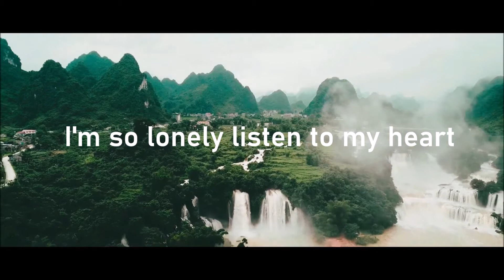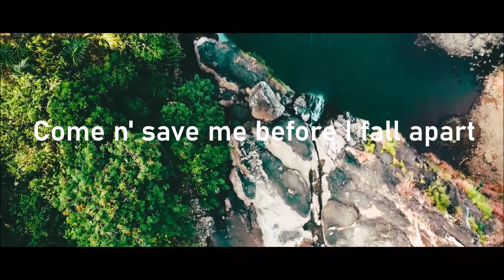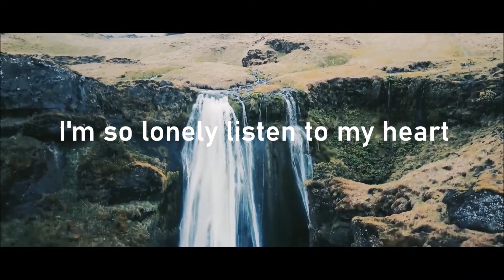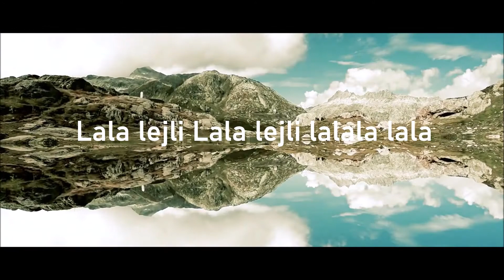KARAOKE ARASH - BROKEN ANGEL (Unofficial Lirik Video)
Lirik :

من دوسِت دارم
به چشم من گریه نده
نه، نمی تونم
بدون تو حالم بده
One n' only, broken angel
Come n' save me before I fall apart
تا هرجا که باشی، کنارتم
تا آخرش، دیوونه تم (اوه)
تو، تو نمیدونی که جونمی
برگرد پیشم
La la Leyli, la la Leyli, la la la la la